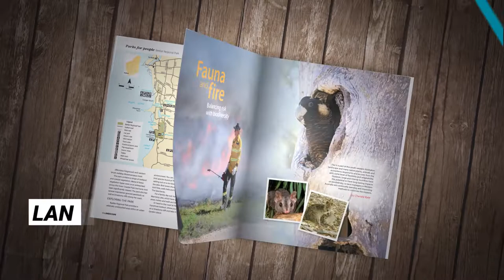LANDSCOPE Spring 2022 Magazine Promo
Fantastic stories and wonderful photography throughout this and each issue of LANDSCOPE magazine.

Feature articles inside the spring issue of LANDSCOPE

Parks for people: Beeliar Regional National Park
Exploring the wetland wonderland.
Fauna and fire: managing risk with biodiversity
Response and recovery in a fire-prone landscape.
Adventure out: Lime Kiln Lake Trail
Taking a walk through WA’s lime marl history.
Working together on rock-wallabies
Collaboration and culmination of recent research.
True blue: colours of the kangaroo paw
Celebrating WA’s floral emblem.
Consciously connecting with nature
Improving health and wellbeing in parks.
Augmented exploration Virtually exploring
Kings Park in augmented reality.
Saving sea lions
Creative conservation through, science, art, fashion and education.